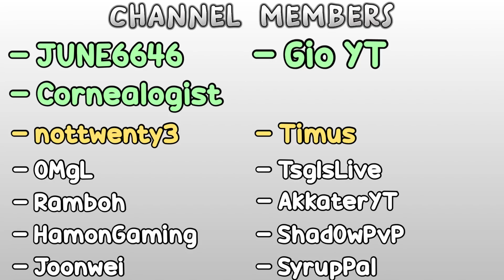13 CPS on Mobile is Actually INSANE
In this video, I'm going to show you how you can 13 CPS on MOBILE. I'm going to be sharing INSANE Combos with 13 CPS. I discovered this a while ago and it's really effective. I also played with your favourite mobile youtuber bois @mbrq1n and @Fl1mpey just to let you guys know that they're not dead btw. They are BACK! Enjoyy

IGN: JitR0
Editing App: LumaFusion, VN and CapCut
Thumbnail App: PicsArt, Ibis Paint X, UTM by Chainsketch
Recording App: IOS in-built Recorder
Device: iPhone 8/iPad Pro 11 Inch 3rd Generation

Server: The Hive Minigames (Featured Server)